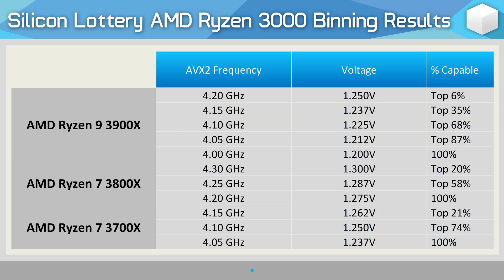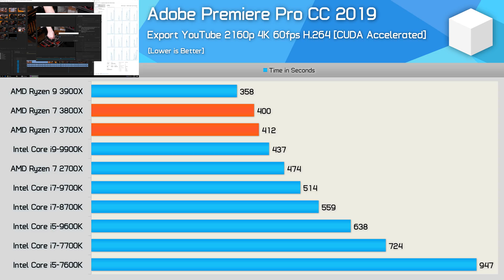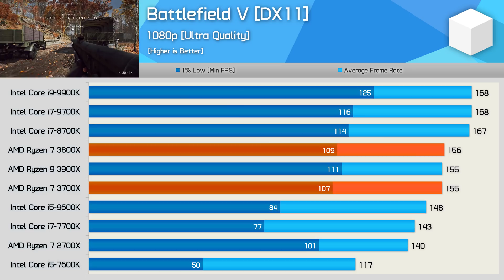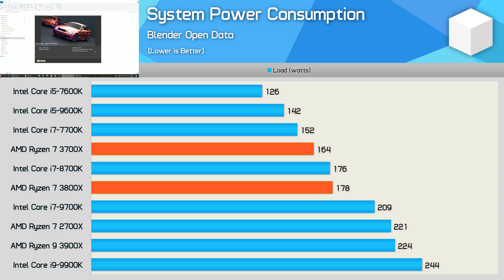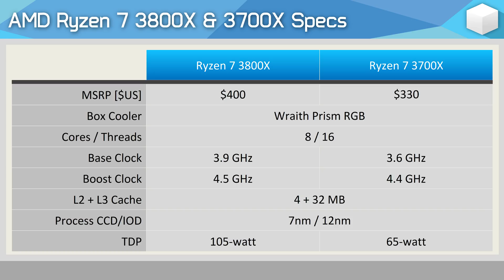AMD Ryzen 7 3800X vs. 3700X, What's The Difference?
AMD Ryzen 5 3600
AMD Ryzen 5 3600X
AMD Ryzen 7 3700X
AMD Ryzen 7 3800X
AMD Ryzen 9 3900X